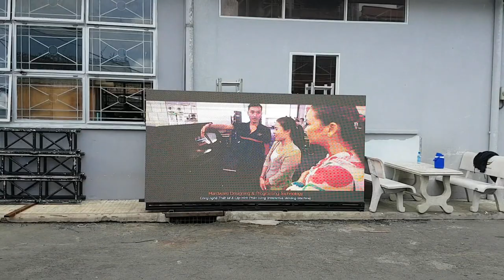[ALTA MEDIA] MÀN HÌNH LED CHO THUÊ NGOÀI TRỜI ĐỘ PHÂN GIẢI CAO SMD 3 IN 1